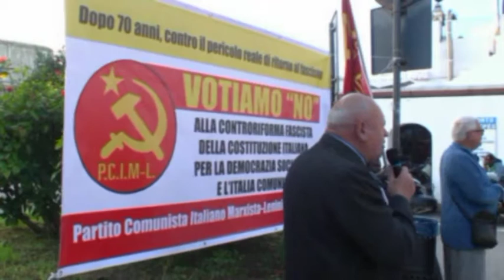TRIBUTO MUSICATO A DOMENICO SAVIO PER I SUOI 77 ANNI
GIOVEDI’ 16 FEBBRAIO 2017 IL SEGRETARIO GENERALE DEL PCI-ML DOMENICO SAVIO COMPIE 77 ANNI: AUGURI AL GUERRIERO INDOMITO CHE HA SPESO LA SUA VITA AL SERVIZIO DEL POPOLO E PER LA RIVOLUZIONE SOCIALISTA

DOMENICO SAVIO

Domenico Savio, Segretario generale del Partito Comunista Italiano Marxista-Leninista, giovedì 16 febbraio 2017 compie 77 anni. Fondatore e guida autorevole del PCIm-l, Domenico Savio per una vita intera si è battuto a difesa dei valori e dei principi marxisti-leninisti lottando sempre con coraggio e con coerenza per la tutela degli interessi dei più deboli e contro le vergogne politiche e sociali che produce l’infame sistema sociale ed economico capitalistico dello sfruttamento dell’uomo sull’uomo. E a dimostrarlo c’è la sua biografia. Nato il 16 febbraio 1940 nel quartiere proletario di Monterone a Forio, a tredici anni si iscrisse alla Federazione Giovanile Comunista Italiana all’interno della quale militò come dirigente sino al 1958, anno di iscrizione al PCI da cui uscì nel 1976 perché  il partito che avrebbe dovuto perorare sempre di più le ragioni della rivoluzione socialista, si era invece tristemente avviato sulla strada della trasformazione borghese, clericale, capitalistica e anticomunista. Eletto consigliere comunale nella sua Forio per ben due volte, nel 1971 e nel 1980, dal 1971 al 1980 svolse anche un intensa attività sindacale, come militante e dirigente della F.I.L.C.A.M.S. CGIL nel settore alberghiero, in modo particolare nelle catene alberghiere di Rizzoli a Lacco Ameno e della Jolly Hotel di Marzotto, organizzando assemblee di protesta e scioperi imponenti, sino al 95% di adesione dei lavoratori, per il miglioramento salariale e delle condizioni di lavoro degli stessi. Impegno sindacale che il 6 febbraio 1980 gli costò, assieme a tutta la rappresentanza sindacale aziendale, il licenziamento dal Jolly Hotel di Ischia.

Dal 1976 al 1998 ha lavorato, con varie iniziative nazionali, all’unità dei marxisti-leninisti italiani e, conseguita l’iscrizione all’ordine nazionale dei giornalisti, dopo aver collaborato anche con l’Unità all’inizio degli anni ’70, fondò, a partire dal 1984, il mensile “L’Uguaglianza economica e sociale” a diffusione nazionale e il periodico “Comunismo”, a partire dal 1995.
      Il 3 dicembre 1999 ha fondato, assieme ad altri compagni di provata fede marxista-leninista e di formazione bolscevica, il Partito Comunista Italiano Marxista-Leninista che lo ha eletto ininterrottamente come suo Segretario generale e guida indiscussa sulla strada che conduce inevitabilmente alla Rivoluzione Socialista, alla costruzione del socialismo e all’edificazione del comunismo nel nostro paese. Rieletto Consigliere comunale di Forio nel 2013 con la lista del PCIM-L, Domenico Savio ha portato nuovamente la lotta di classe nelle istituzioni borghesi del comune  battendosi, così, pure da quella posizione, per l’emancipazione di classe del proletariato, per il miglioramento delle condizioni di vita individuale, familiare e sociale della classe lavoratrice operaia e intellettiva e per avvicinare la prospettiva della rivoluzione proletaria e del socialismo. E sono a dir poco epiche le sue battaglie consiliari contro gli affari pubblici della classe borghese che danneggiano gli interessi delle masse lavoratrici e popolari.